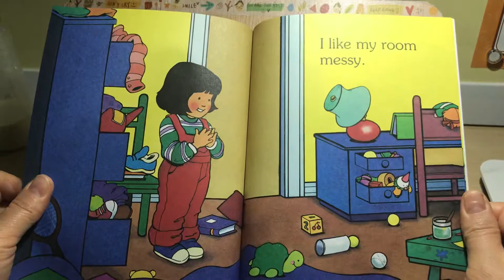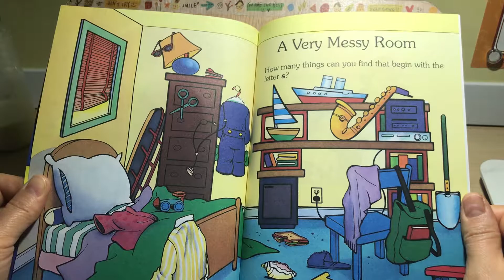Me messy room